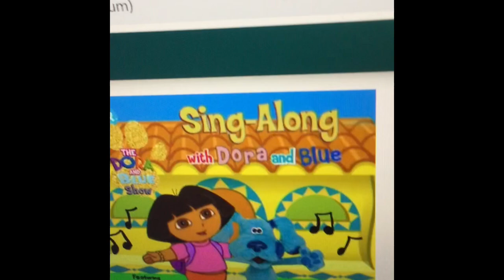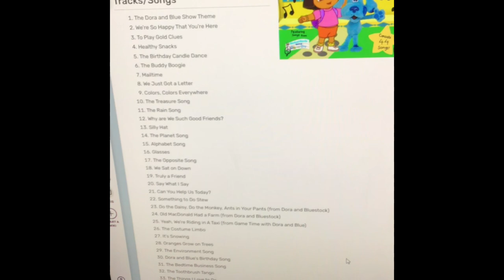List of All My 44 Songs from The Dora and Blue Show: Sing Along with Dora and Blue (2007) [CD]